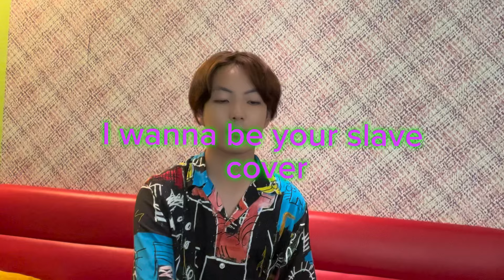I wanna be your slave FULL COVER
We are aiming for 20,000 subs by the end of 2024.

~Notice about cutout video from Yuhtaro Channel~
On Yuhtaro Channel, we would like our regular viewers to freely create clipped videos so that more people can get to know about this channel and Yuhtaro.

You may use any of the videos, so I would be happy if you could cut out the parts or amazing scenes you found interesting and publish them.
In that case, don't forget to credit me by using yuhtarochannel!